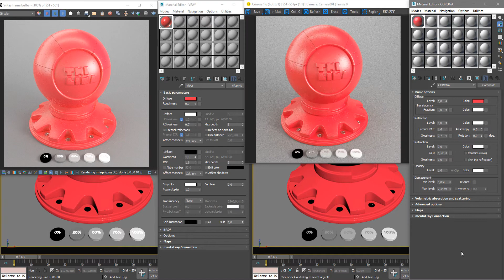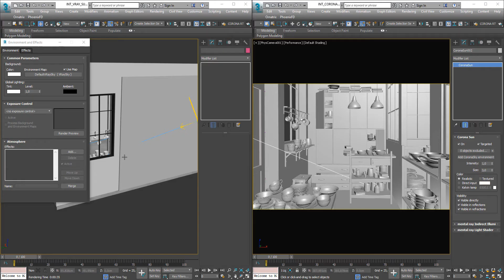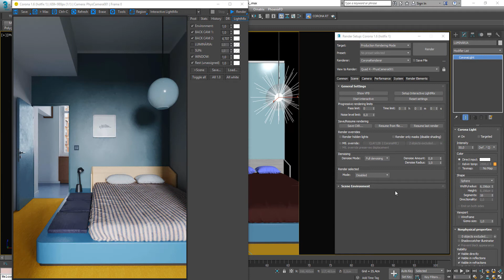Migrando do Vray para o Corona: #011 - Resumo Final (English Subtitles)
Esta é a última aula da série: Migrando do Vray para o Corona Renderer, e neste vídeo eu farei um panorama geral entre as principais diferenças do Vray e do Corona que eu pude mostrar nas outras 10 aulas desta série, assista até o final para ver um curta metragem exclusivo que eu criei com o Corona Render.

- Vray: Velocidade & Complexidade - 00:05 segs
- Corona: Simplicidade - 00:23 segs
- Corona: Materiais - 00:36 segs
- Corona: Qualidade x Velocidade - 00:54 segs
- Corona: Sun & Sky x Praticidade - 01:10 mins
- Corona: HDRI x Praticidade - 01:25 mins
- Corona: Interactive Lightmix & Corona Image Editor - 01:40 mins
- Shortfilm - UNDER - 02:26 mins